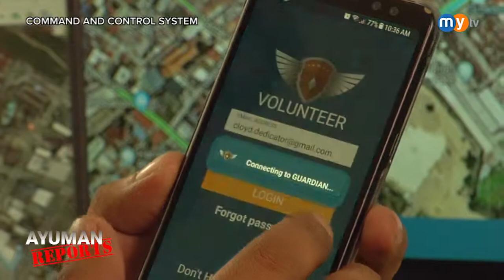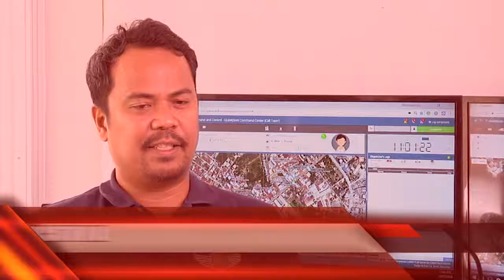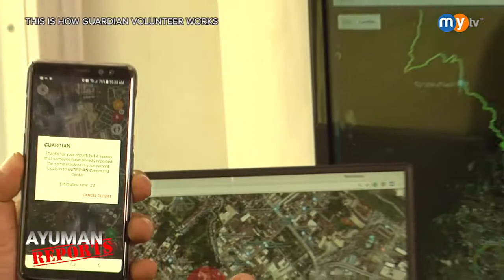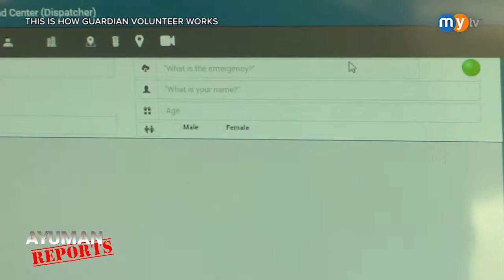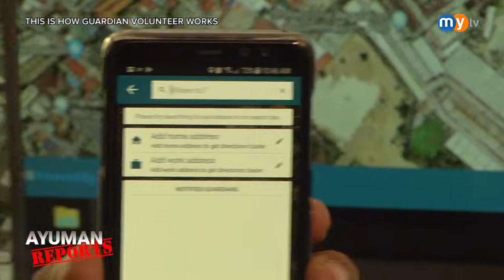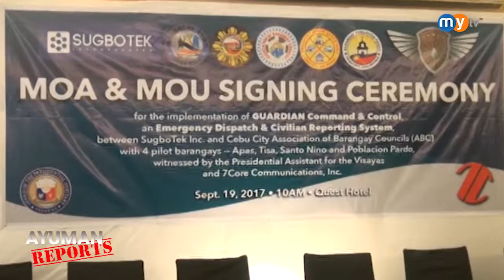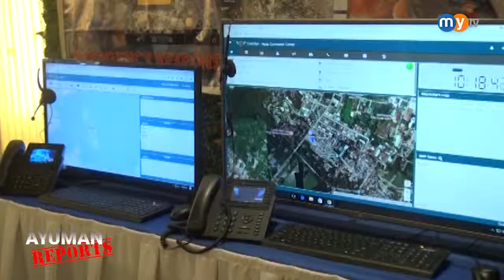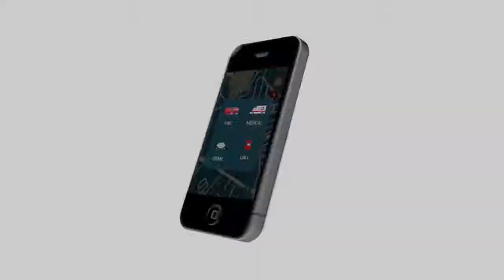New phone application in Cebu for Immediate emergency response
Ramil Ayuman talks about the Guardian Command and Control System on this episode of Ayuman Reports!

MyTV airs on Channel 30 via Sky Cable Cebu and Channel 28 via PARASAT cable Mindanao